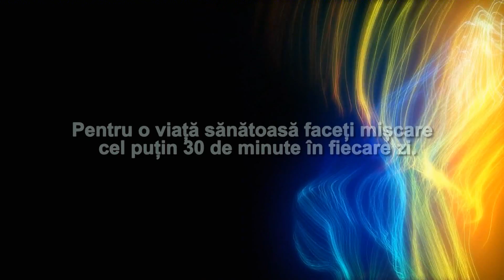Stadion 0304 2023